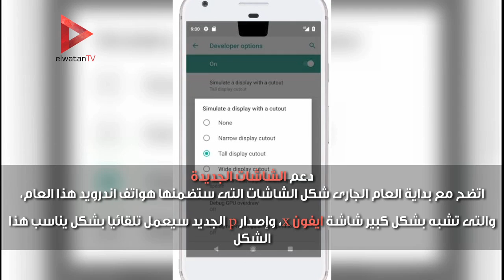5 مزايا جديدة يحملها إصدار أندرويد P الجديد من جوجل للمستخدمين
5 مزايا جديدة يحملها إصدار أندرويد P الجديد من جوجل للمستخدمين
تقرير:

جريدة الوطن
جريدة يومية مستقلة